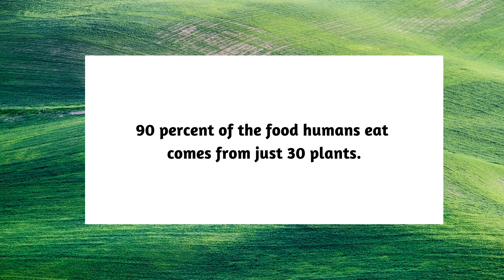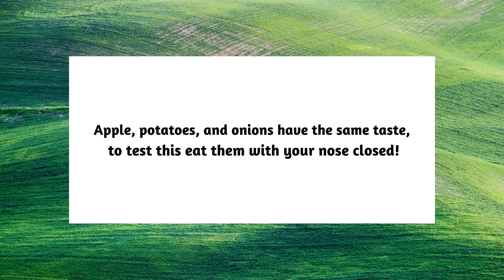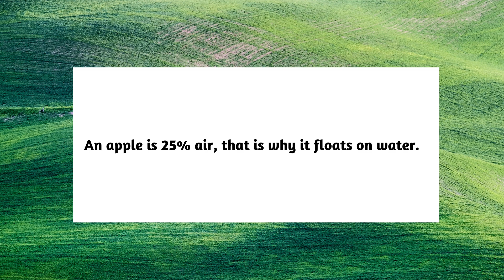Spark Zone April Week 4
Spark Zone is a video series created to help ignite the imaginations of our young patrons. This free class is recommended for children in grades 1-5.

Join us for fun exploration in this FREE virtual program.

The virtual program will be available to view on and after Thurs., April. 8, 15, 22, and 29 at 4p.m. at:

Funding has been provided to the Friends of the Frankfort Public Library, Inc. from the Indiana Humanities and the National Endowment for the Humanities, as part of the Coronavirus Aid, Relief, and Economic Security (CARES) Act economic stabilization plan of 2020.